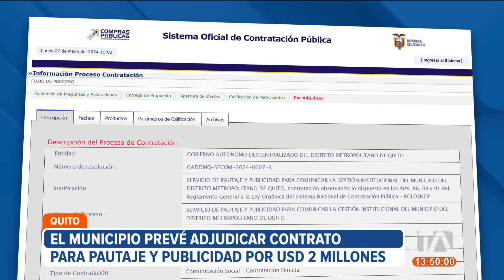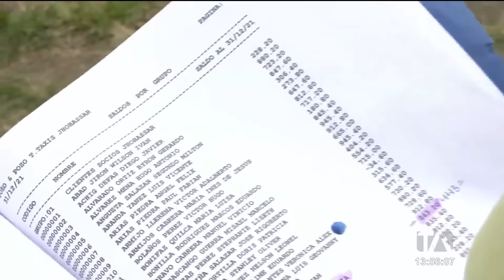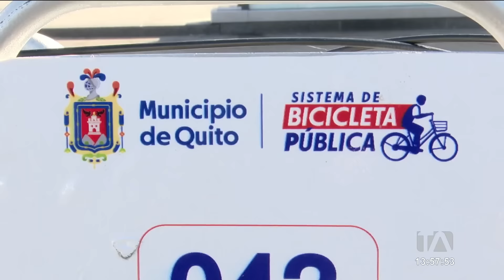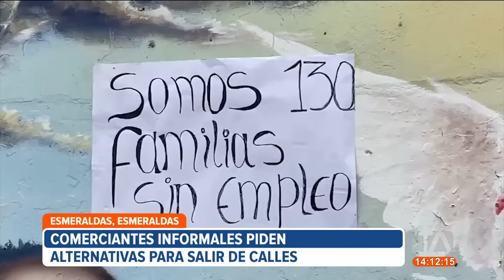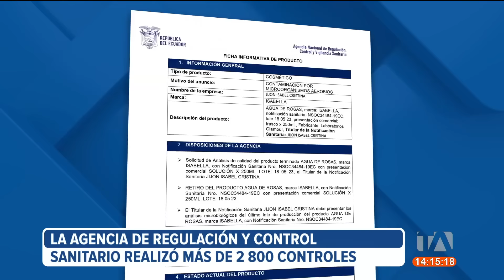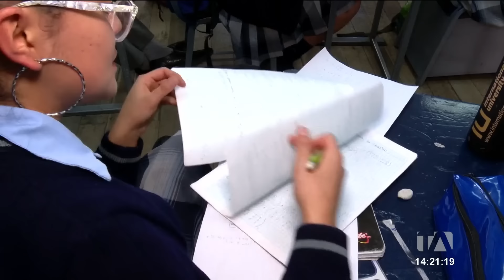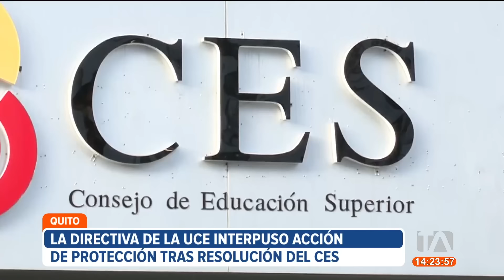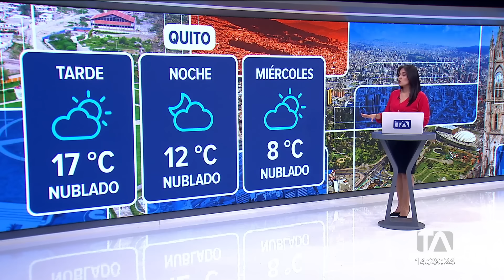Noticiero de Quito (Emisión Central 28/05/2024)